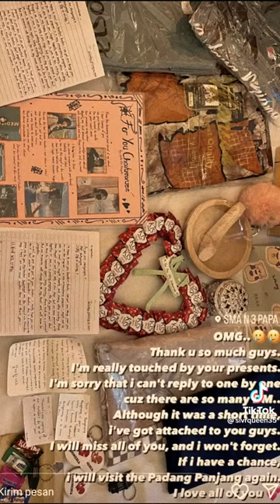SMAN3 Padang Panjang dikunjungi Pelajar Seoul Technical High School Korea Selatan